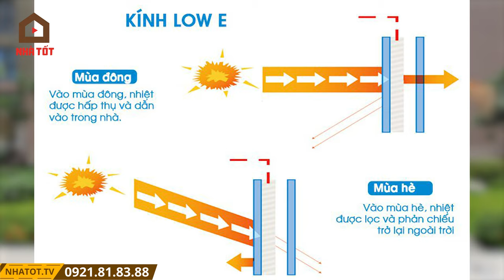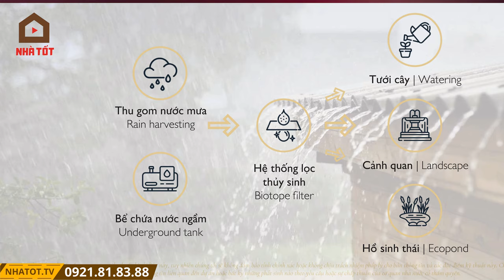Chính Thức Mở Bán Căn Hộ Dự Án Lumi Hà Nội Giai Đoạn 3 Lumi Elite | NHÀ TỐT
Mở Bán Giai Đoạn 3 Căn Hộ Dự Án Lumi Hà Hội | NHÀ TỐT | lumi hanoi

Trong video này, NHÀ TỐT sẻ tới anh/chị và các bạn kế hoạch triển khai giai đoạn 2 dự án Lumi Hà Nội của chủ đầu tư CapitaLand.

Lumi Hà Nội là dự án căn hộ cao cấp nằm trong quần thể đại đô thị Vinhomes Smart City. Được phát triển bởi CapitaLand Development một trong những tập đoàn bất động sản lớn nhất Châu Á, tạo nên một không gian sống sang trọng, tiện nghi. Lumi Hanoi nơi hội tụ đầy đủ mọi giá trị sống làm nên một chốn an cư đẳng cấp, thời thượng.

TỔNG QUAN DỰ ÁN LUMI HÀ NỘI
Tên dự án: Lumi Hà Nội
Chủ đầu tư: CapitaLand Development (CLD)
Vị trí dự án: Mặt đường đại lộ Thăng Long - Phường Tây Mỗ - Quận Nam Từ Liêm - Hà Nội
Diện tích dự án: 5,6ha (4,3ha dành cho cảnh quan, tiện ích)
Quy mô dự án: Lumi Hà Nội bao gồm 9 tòa tháp căn hộ cao 29 - 35 tầng, cung cấp ra thị trường khoảng 4.000 căn hộ.
Loại hình căn hộ: 1 - 4 phòng ngủ: 42m2 - 135m2, Duplex và Penthouse: 115m2 - 410m2
Hình thức sở hữu: Sổ đỏ sở hữu lâu dài

THIẾT KẾ CĂN HỘ
Với chủ đề là “Thành phố ánh sáng”, các tòa chung cư Lumi Hà Nội được sắp đặt khéo léo cộng với các mảng kính lớn giúp cho dự án Lumi Hanoi hiện lên lung linh cả ban ngày lẫn ban đêm.

LỢI THẾ VỊ TRÍ
Vị trí của Lumi Hanoi Capitaland nằm trên mặt đường đại lộ Thăng Long (đối diện đại đô thị Vinhomes Smart City) đây là trục giao thông huyết mạch của thành phố, nối thẳng lên khu công nghệ cao Hòa Lạc và các tỉnh phía Tây Hà Nội. Cùng với tuyến đường kết nối Vinhomes Smart City tới săn vận động Mỹ Đình đang được triển khai và sẽ hoàn thành vào cuối 2024 sẽ giúp cư dân Lumi Hanoi Capitaland rút ngắn khoảng cách tới sân vận động Mỹ Đình chỉ còn 2km.

TIỆN ÍCH:
Lumi Hanoi Capitaland sở hữu hơn 80 tiện ích độc đáo,  Nằm đối diện đại đô thị Vinhomes Smart City, cư dân tại chung cư Lumi Hà Nội dễ dàng kết nối với hạ tầng tiện ích xung quanh như trung tâm mua sắm, siêu thị, nhà hàng, và dịch vụ công cộng, làm cho cuộc sống hàng ngày của cư dân trở nên tiện lợi.

Khu đô thị Vinhomes Smart City Tây Mỗ, sở hữu quy mô 280 ha với hệ thống tiện ích hoàn hảo, mật độ xây dựng chỉ 14,7%, Vinhomes Smart City Tây Mỗ chính là thành phố đáng sống bậc nhất mang tới một môi trường sống văn minh, hiện đại, an toàn với những giá trị sống đầy nhân văn và chất lượng sống an lành.
Đại đô thị Vinsmart City Tây Mỗ, mang đến cho không chỉ cho cư dân Việt Nam tinh hoa, mà còn là cộng đồng cư dân quốc tế hiện đại một lựa chọn cuộc sống hoàn hảo, chuẩn mực với:
- Trung tâm thuơng mại Vincom Mega Mall Smart City, quy mô hàng đầu hệ thống Vincom với hàng trăm thương hiệu danh tiếng Việt Nam và thế giới, giúp cư dân nơi đây thỏa sức mua sắm ngay tại khu đô thị Vinsmart City Tây Mỗ.
- Bệnh viện Vinmec với những trang thiết bị tối tân, đội ngũ bác sỹ có trình độ chuyên môn cao. Vinmec tại Vinhome Smart City là số ít bệnh viện Vinmec Hà Nội được bố trí một sân bay trực thăng trên tầng nóc, phục vụ cho các trường hợp cấp cứu đặc biệt.
- Toà nhà văn phòng Vinsmart City Tây Mỗ sang trọng, hiện đại là nơi tụ hội của nhiều công ty danh tiếng thế giới hay những công ty khởi nghiệp đầy tiềm năng.
- Hệ thống trường học liên cấp Vinschool, đáp ứng nhu cầu học tập phát triển của con em cư dân tại chung cư Vinhome Smart City
- Tổ hợp 3 công viên liên hoàn Vinhome Tây Mỗ: Công viên vườn nhật Vinhome Smart City, công viên trung tâm Vinhome Tây Mỗ với biển hồ nhân tạo, công viên thể thao sportia Vinhome Tây Mỗ.

Nếu anh, chị và các bạn đang tìm kiếm mua nhà chung cư Hà Nội để ở hay để đầu tư, thì căn hộ chung cư Lumi Hà Nội là 1 sự lựa chọn không thể bỏ qua

Các video liên quan:
Tiến Độ Mới Nhất Dự Án Lumi Hà Nội, Hé Lộ Thông Tin Giai Đoạn 3 Của Dự Án Này

Tổng Quan Dự Án Lumi Hà Nội - Capitaland, Cảm Hứng Ý Tưởng Thiết Kế Có Gì Đặc Sắc?